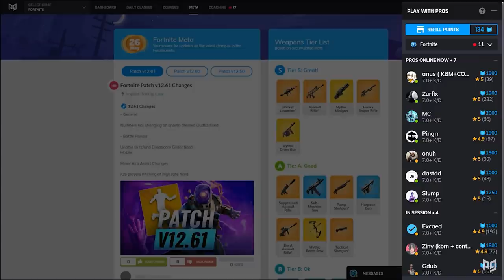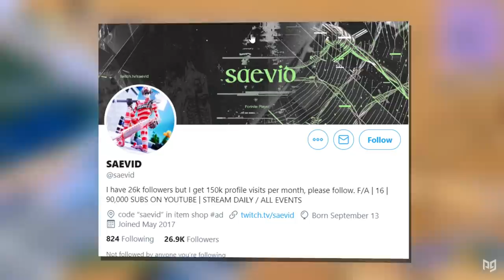How To DOUBLE Your Game Sense in Just 14 Minutes! - Fortnite Advanced Tips & Tricks